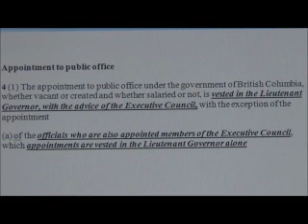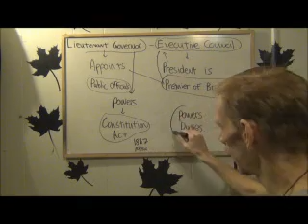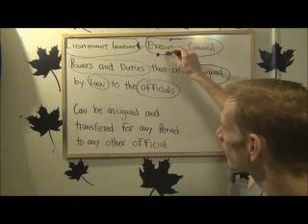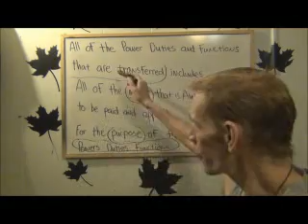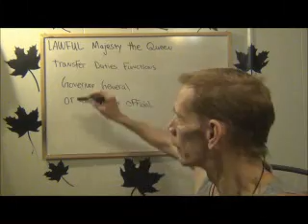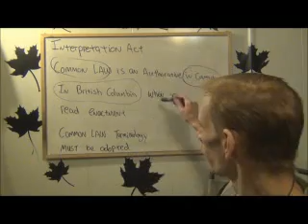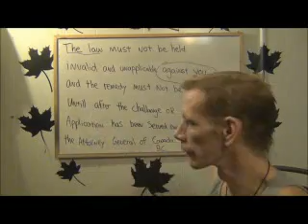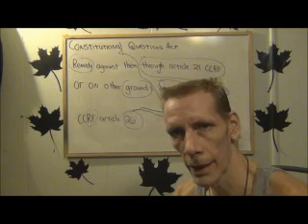British Columbia Freedoms